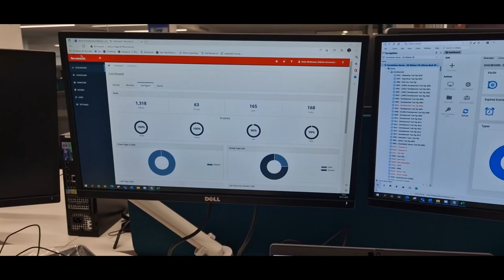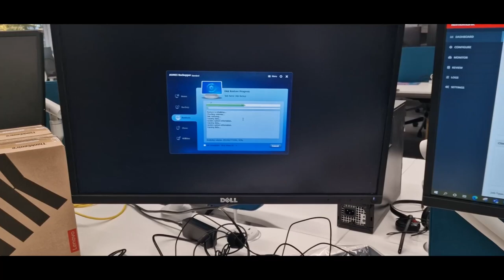Tour to My Office & Whitgift Shopping Centre, Croydon - Vlog 6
GrimmWitcher (The House Of Entertainment)

You can find best Entertainment, Traveling, Review and Vlog Videos at my channel. I make videos about Places, Sports, Games, Reviews, Pranks and Music. All links are given below. Thanks

Kindly give us feedbacks, suggestion and comments. You can also give us ideas to make video on something we will try our best to make is for you.